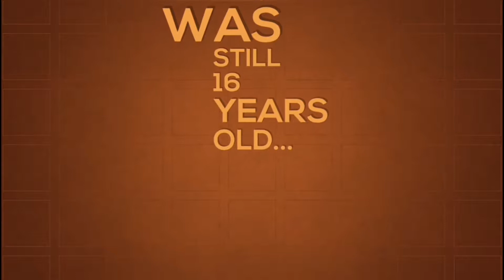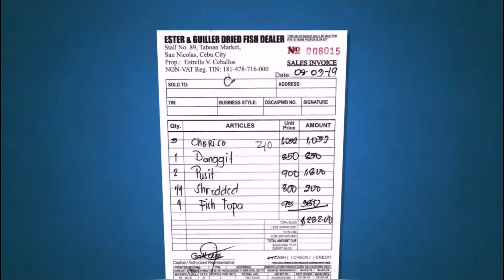The very efficient sales lady!